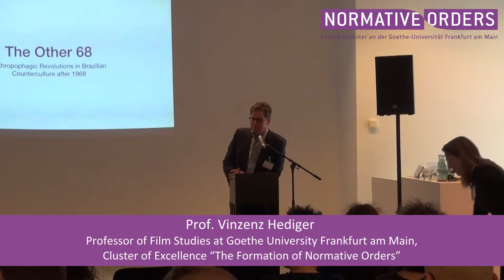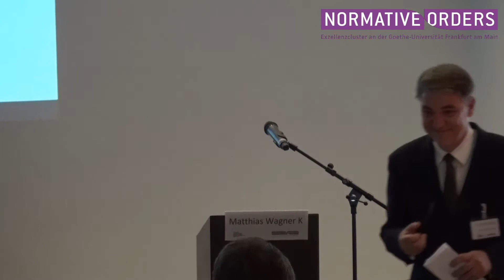Body Politics in 1968 Brazil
Body Politics in 1968 Brazil: Student Militancy, Gender and Embodied Struggles for Social Transformation

Opening Keynote by Victoria Langland (Ann Arbor) at the International Conference "The other 68: Anthropophagic Revolutions in Brazilian Counterculture after 1968" at Museum Angewandte Kunst in Frankfurt am Main, 23-25 May 2018

This talk addresses the centrality of the gendered body for the student protests of 1968 in Brazil. From the martyred figure of young male militants, to the much more ambivalent representations of female activists’ sexualized bodies, it asks how the discursive and material bodies of student activists became key sites for social transformation. By looking at how students made bodies central to both their protest tactics and their political demands, it allows us to consider the importance of the body as a site of public protest during 1968 and into the post-68 period.
Victoria Langland is Associate Professor of History and Romance Literature and Director of the Center for Latin American and Caribbean Studies at the University of Michigan in Ann Arbor. She is the author of Speaking of Flowers: Student Movements and the Making and Remembering of 1968 in Military Brazil (2013).

Presented by:
The conference is part of the series “Tropical Underground” and is organized by the Cluster of Excellence “Normative Orders” with the Department of Theatre, Cinema and Media Studies at Goethe-Universität Frankfurt.